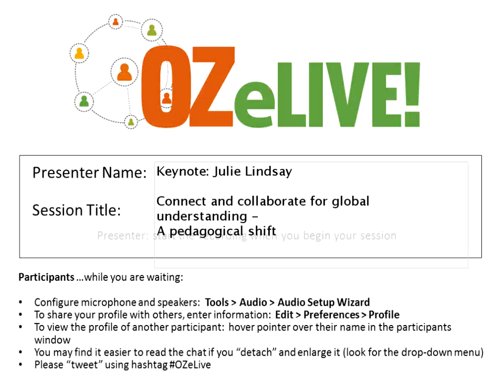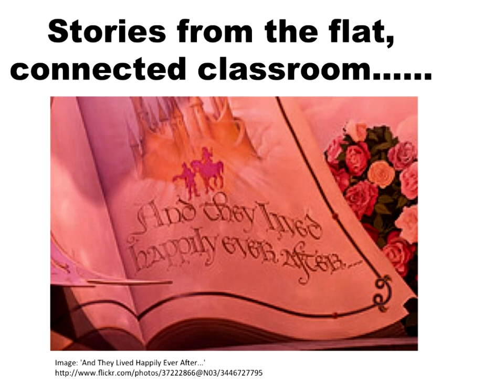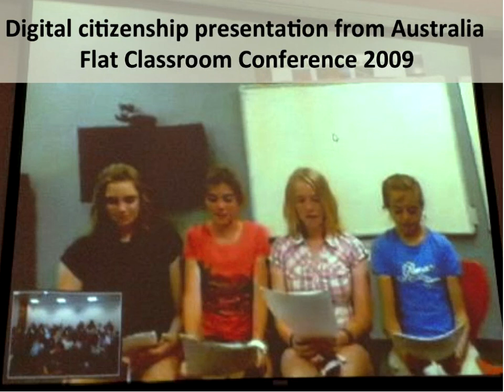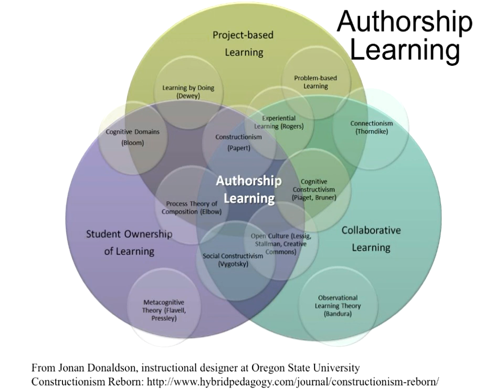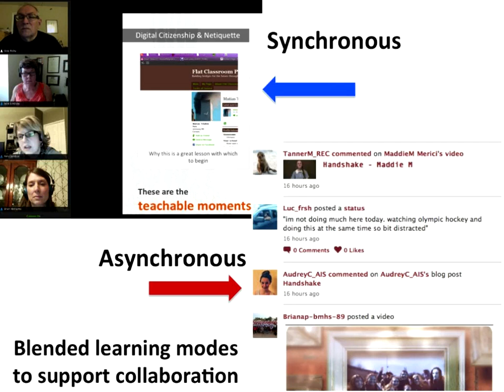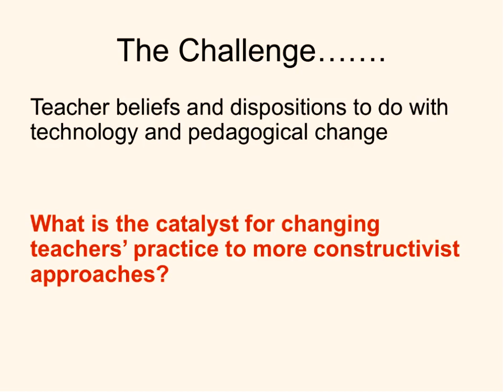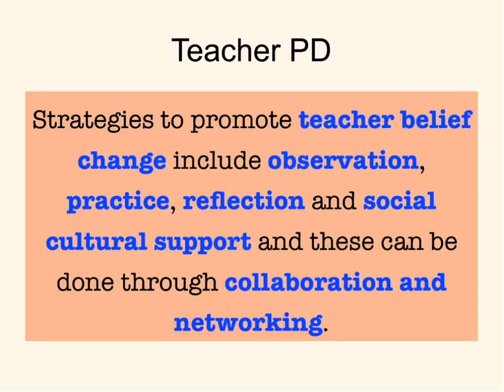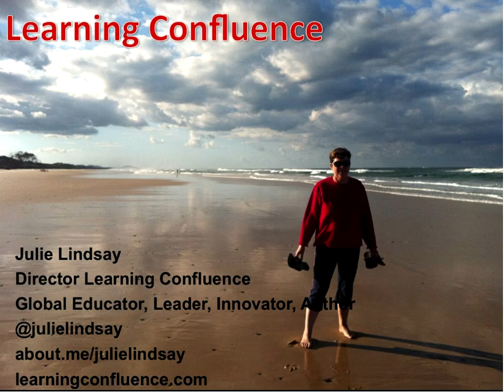Connect and collaborate for global understanding A pedagogical shift OZeLIVE Feb2014